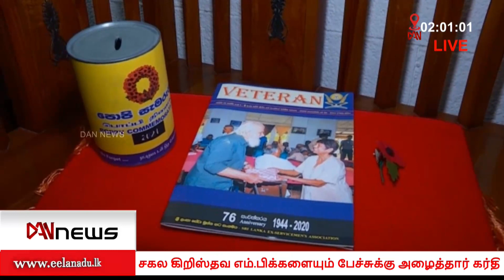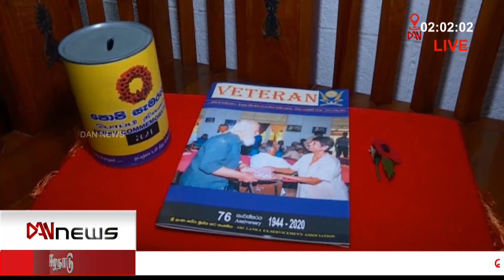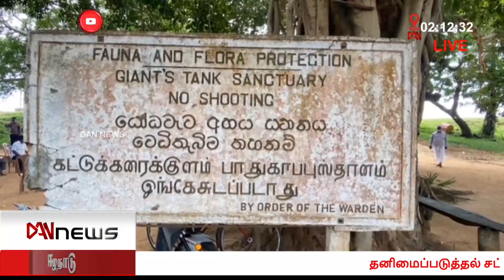டான் 02:00 மணி செய்திகள் | 26.10.2021